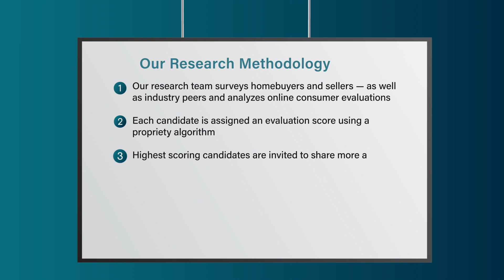2023 Five Star Real Estate Agent John Mentis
John Mentis wins the 2023 Five Star Real Estate Agent Award! Five Star Real Estate Agents represent those who are outstanding in their field. Winning agents are selected as a result of a rigorous and objective research process. For any market, each year’s field of winners represents no more than 7% of agents within the market.